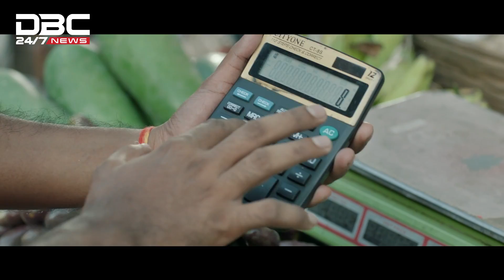চুয়াডাঙ্গায় মেয়াদোত্তীর্ণ পণ্য রাখায় ২ প্রতিষ্ঠানকে জরিমানা | DBC NEWS